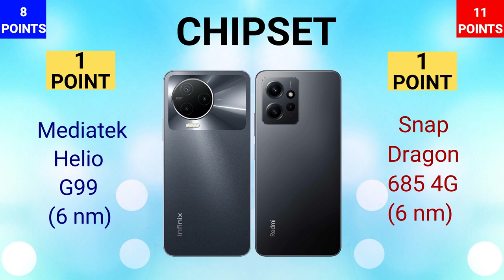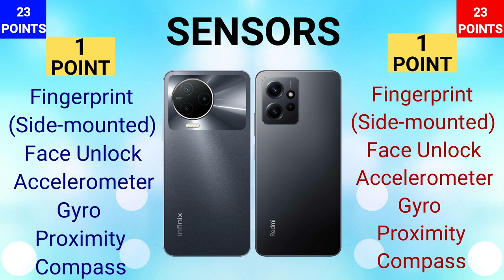Xiaomi Redmi Note 12 4G VS Infinix Note 12 2023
IN THIS VIDEO WE ARE COMPARING INFINIX NOTE 12 2023 WITH XIAOMI REDMI NOTE 12 4G. IF YOU ARE IN A MOOD TO BUY ONE OF THESE PHONES THEN WATCH THIS VIDEO FIRST AND THEN MAKE A DECISION.

 • A Night In Cuba –...

🎵 Track Info:

Title: A Night In Cuba by GroovyD